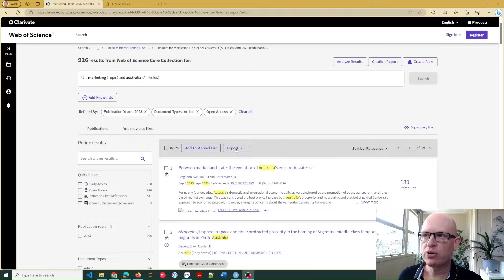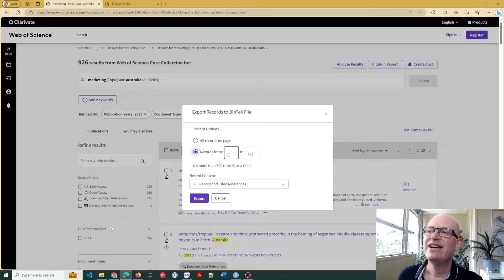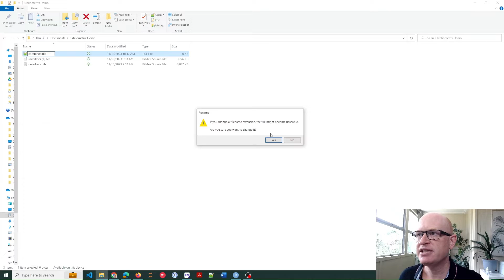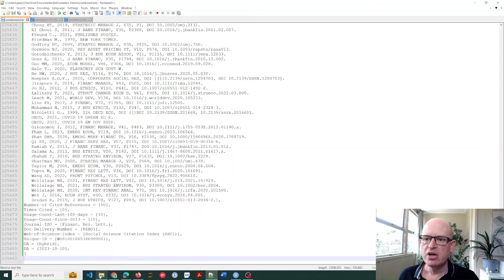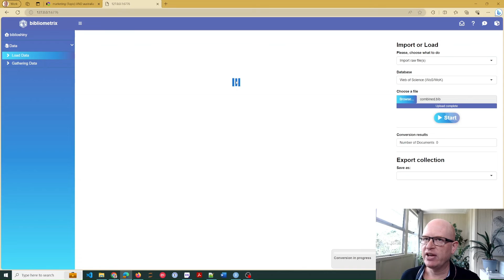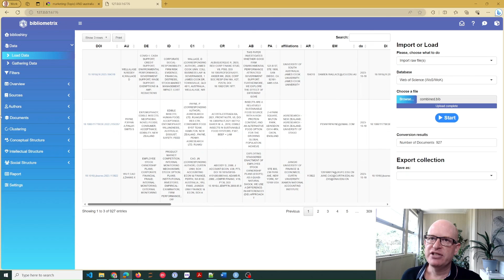Bibliometrix: How to Combine Multiple Files for Use in Bibliometrix (Tutorial) 🎓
Learn how to combine multiple BibTeX (.bib) files exported from academic databases for use in Bibliometrix software.

In this short tutorial, I answer a common Bibliometrix issue: combining multiple files that you have exported from Scopus, Web of Science, or similar databases. When you export your search from, for example, Scopus, you may have multiple BibTeX files, however, you can only import a single file into Bibliometrix for analysis. I show to very easily combine multiple files for use in Bibliometrix.